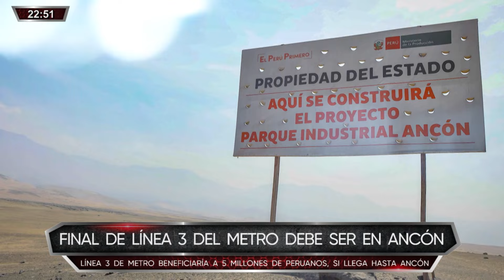Combutters - SET 19 - FINAL DE LÍNEA 3 DEL METRO DEBE SER EN ANCÓN | Willax